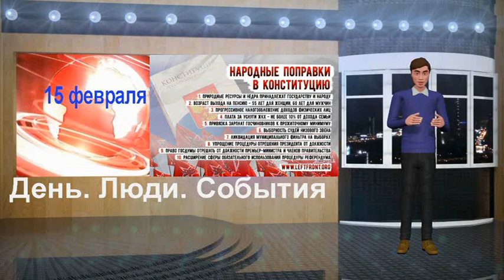Максим Калашников.За новое 9 мая и мы победим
Электронная книга «Раскрутка на YouTube»

Помощь каналу Максим Калашников.За новое 9 мая и мы победим
В Москве в санкционированном митинге оппозиции за проведение референдума по поправкам в Конституцию участвовали около 300 человек, заявили РБК в пресс-службе ГУ МВД по Москве.

О каких-либо происшествиях в ходе мероприятия ведомство не сообщает.
О том, что согласованный митинг прошел спокойно, сообщил в Twitter и один из его организаторов, лидер «Левого фронта» Сергей Удальцов. По его словам, на акцию протеста на Суворовской площади вышли более 3 тыс. человек. Одним из главных требований являлось проведение голосования по каждой поправке отдельно, а не по целому пакету сразу, заявил он «Интерфаксу».

Помимо этого, митингующие выступили за внесение в список ряда других поправок, в том числе о национализации недр и природных ресурсов, возвращении прежнего пенсионного возраста и прогрессивном налогообложении сверхдоходов.

На мероприятии выступили, в частности, активисты «Левого фронта» Леонид Развозжаев и экс-полковник ГРУ в отставке Владимир Квачков.
Как сообщалось, в оргкомитет митинга вошли "Левый фронт", Партия Дела, движения "Новороссия" и "Другая Россия", Объединение перевозчиков России, ряд других организаций.
Список выступающих

1. экс-полковник ГРУ в отставке Владимир Квачков.
2. активист «Левого фронта» Леонид Развозжаев .
3. Игорь Стрелков движение "Новороссия".
4. Николай Зубрилин (КПРФ).
5. Максим Калашников. Партия Дела.